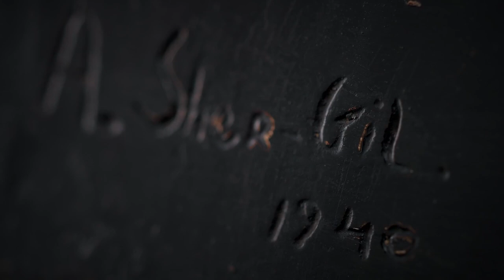Amrita Sher-Gil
Client : Delhi Art Gallery (DAG)
Produced by Happy Wanderer Films
Executive Producer : Anantharaman Karthik
Creative Producer and Director : Sruti Harihara Subramanian
Director : Charitra Parthasarathy
Camera : Dani Raymond and Prateek Khullar
Editor : Pavithran . K
Line Producer : Sourav Das